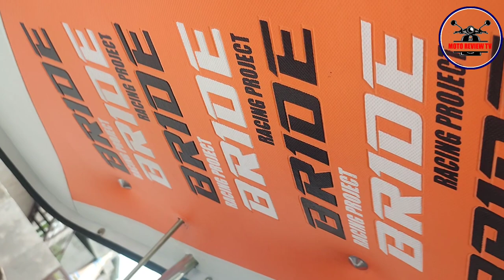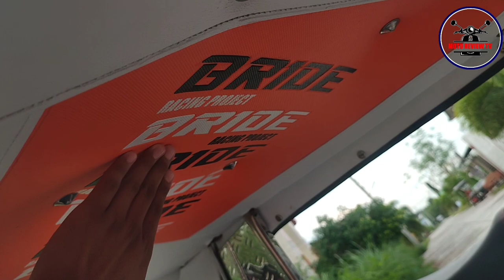HONDA TMX 125 APLHA - BUDGET MEAL SIDECAR QUICK REVIEW - 23K LANG ITO - TOURING SIDECAR SET-UP 😍💯🔥